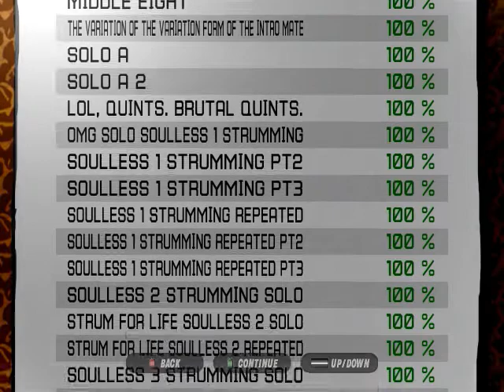The Wrath of MrGregMurphy Overchart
PLEASE NOTE: THE NOTES IN THE ACTUAL CHART ARE NOT ALL STRUMS.